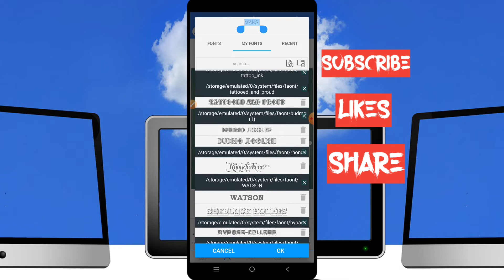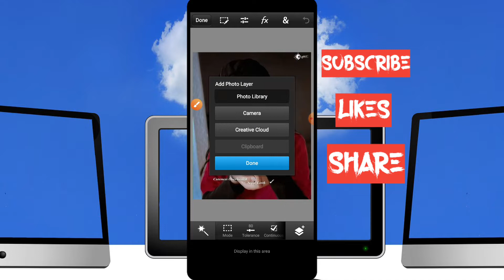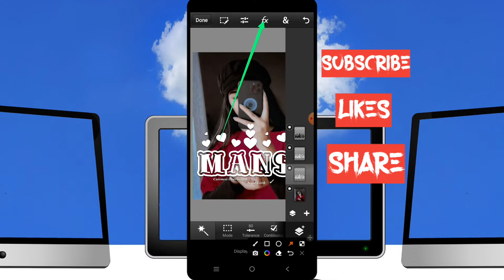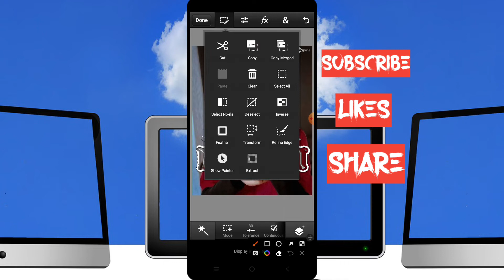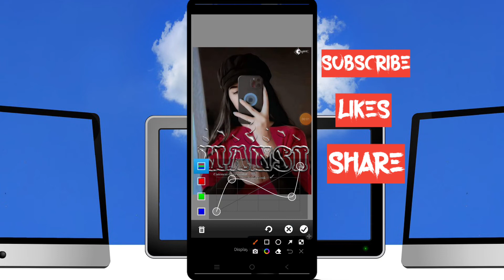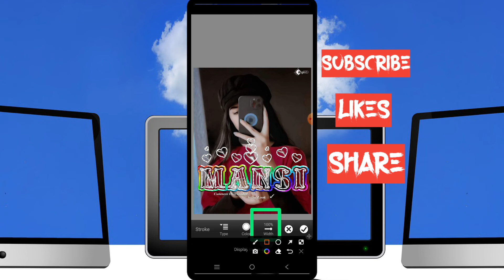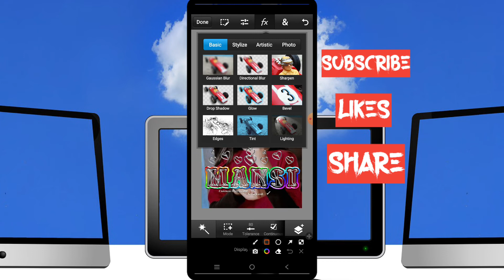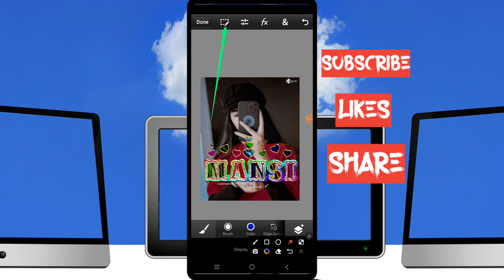Haw to edit font in pixellab Pscc 2022 | font ko staylish kese banay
Hi

Queries Solved:
1) glass font editing
2)new glass font
3)new glass font editing
4)new glass font 2022
5)ps cc tuch Hindi tutorial
6) piexllab font editing
7) Hindi font editing
8)glass font editing 2022
9)  glass font kese banaye
10) glass font Hindi tutorial

  🇫 🇧. Gruop